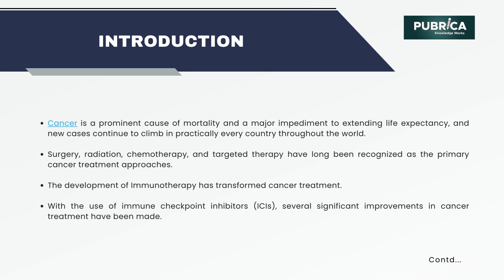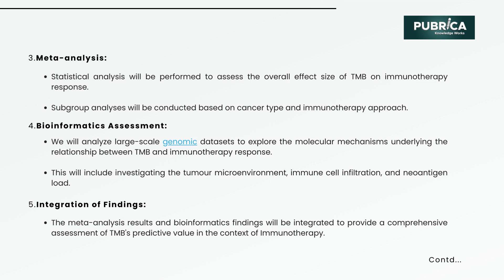Meta analysis and Bioinformatics Assessment of Tumour Mutation in Predicting Immunotherapy Effects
Immunotherapy has emerged as an innovative approach to cancer treatment, but its effectiveness varies widely among patients

UK
Guires Ltd,
MIIC Unit 52-56,
Greenheys Business Centre,
Pencroft Way, Manchester,
England, M15 6JJ, UK.

US
1341 W Mockingbird Lane,
Suite 600W, Dallas, Texas, 75247.

India
Guires Solutions Pvt Ltd,
10, Kutty Street,
Nungambakkam Chennai – 600 034
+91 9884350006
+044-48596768